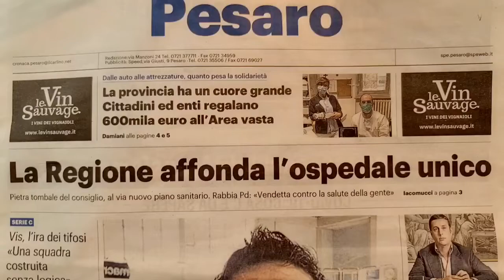Pesaro - Ricci: Ospedali nuovi: daremo battaglia per la modernizzazione (10.11.20)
- Pesaro - Ricci: Ospedali nuovi: daremo battaglia per la modernizzazione
Ospedali nuovi: «Daremo battaglia per la modernizzazione. Abbiamo bisogno di una struttura innovativa e moderna. Domani sarò a Roma per incontrare il ministro della Salute.»
No all’atteggiamento anti Pesaro-Urbino.
Mentre in tutta Italia si sta ragionando su come aumentare gli investimenti pubblici sulla sanità, la Giunta regionale delle Marche prova a cancellarne uno di 250milioni di euro.
wepesaro (10.11.20)